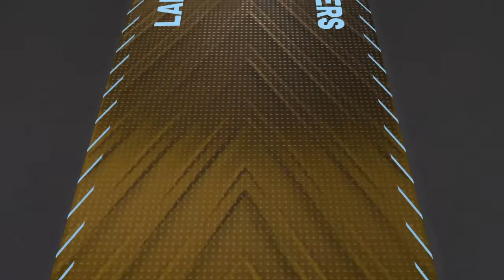Top 5 Promo Pack Drops of the Year So Far (NBA 2k22 Myteam)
in this video I ranked the top 5 best pack drops of the year so far for their specific time